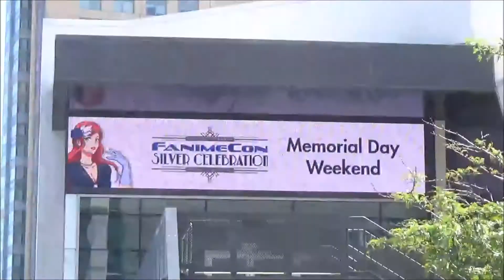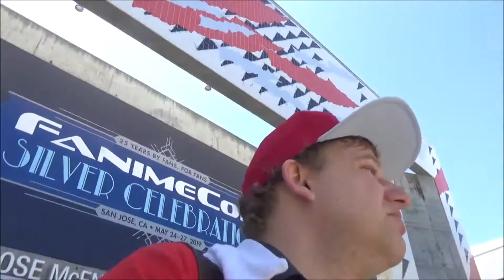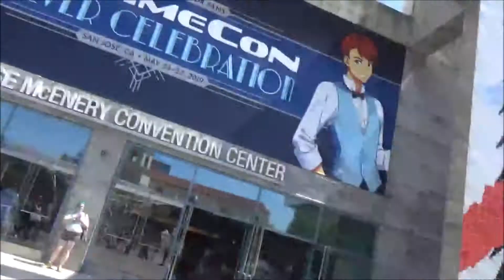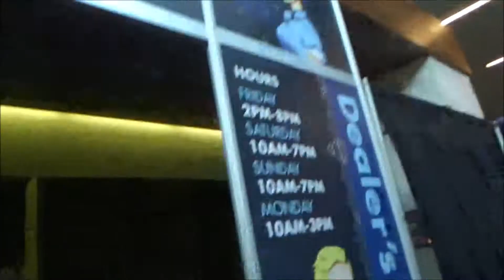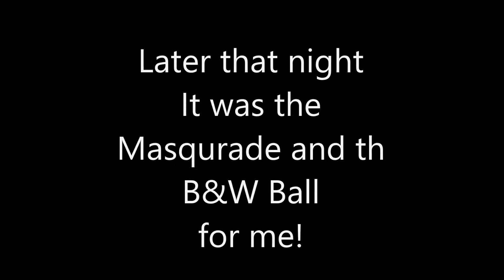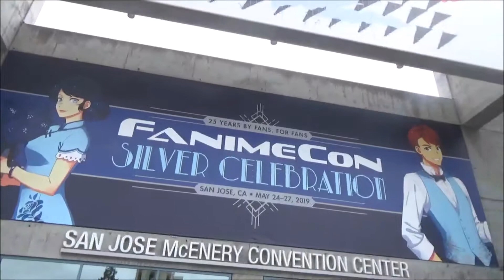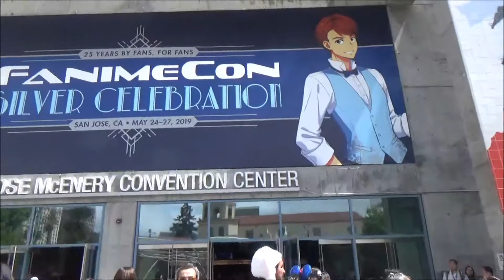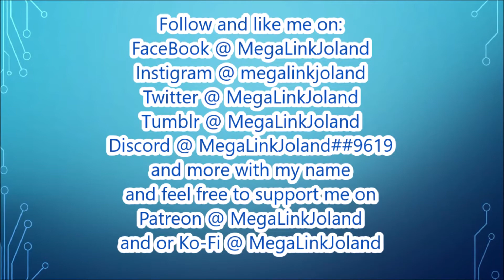Fanime Con 2019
Fanimecon rolled in once again in San Jose California for its 25th anniversary!  I attended the biggest bay area convention by fans for fans for cosplay, videos, art, and more with activities like photoshoots, gatherings the masquerade,  and my first Black and White Ball!
(This video is for entertainment only, I give credit to any and all copyrighted materials such as images and music go to the creators)

 Like and Follow me on:
Deviantart:  MegaLinkJoland